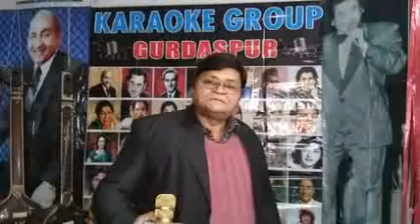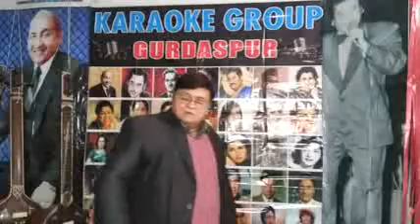AAP K PEHLUU M AA K RO DUE